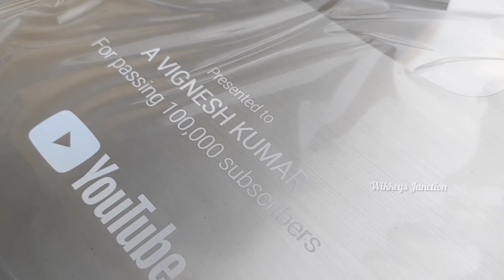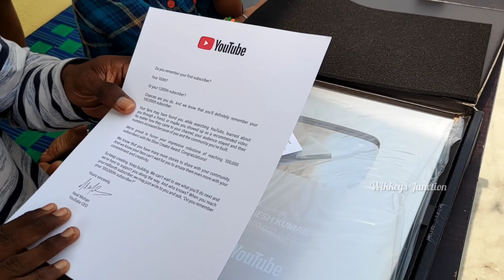எப்படி? 100K Subscribe Silver Play Button வாங்கிட்டோம்! | Wikkey's Junction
எப்படி? 100K Subscribes Varala Irundhalum Silver Play Button வாங்கிட்டோம்! | Wikkey's Junction

In This Video, I Show you How i got a silver Button!!

சென்னை இருந்து நடு கடல் பயணம் 🚣 | Sailing in Chennai | Chennai Yacht ⛵ Ride

Music Used for Background From Youtube Library: "Les-ly - Mini Vandals"